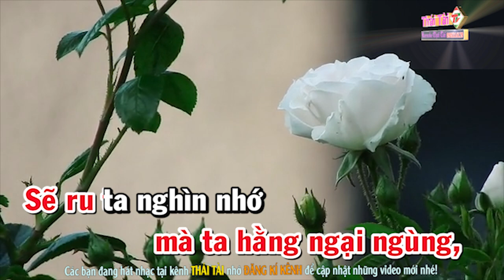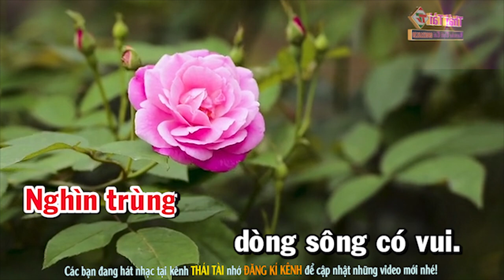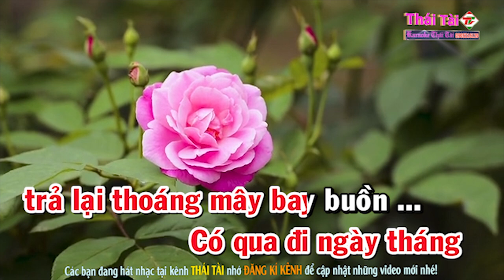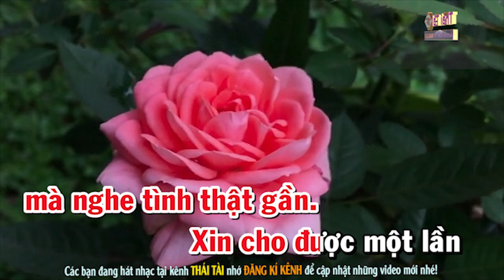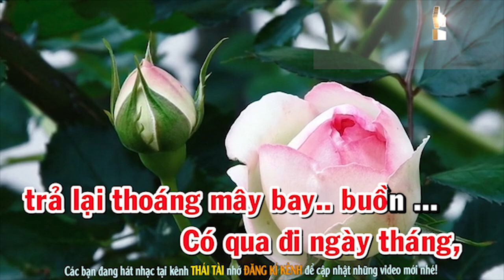Tình Khúc Buồn Karaoke Tone Nữ - Beat Thái Tài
► Bài hát : Tình Khúc Buồn
► Sáng tác : Ngô Thụy Miên
► Thể loại :  karaoke
► trình bày : Thái Tài
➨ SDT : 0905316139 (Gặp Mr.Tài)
❖▬▬▬▬▬▬▬▬▬▬ஜ۩۞۩ஜ▬▬▬▬▬▬▬▬▬▬❖